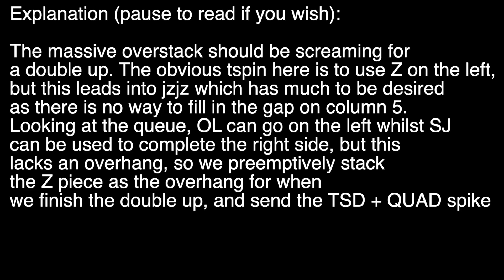Daily LST Puzzle #3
Explanation: Currently, the strict LST pattern is broken as the height difference is messed up. To reestablish the pattern, a double up is required. As the left side is flat, our two main double up patterns will be JI and OL. Using JI on the left doesn't proprerly address the middle and height difference will still be wrong. If we use OL instead, we can use the J to even out the height. Due to the T in hold, we are forced to prestack the S and Z as overhang, OL double up the left and kick the J into place which cleanly recovers into a clean LST stack with a TSD and QUAD ready to be taken.